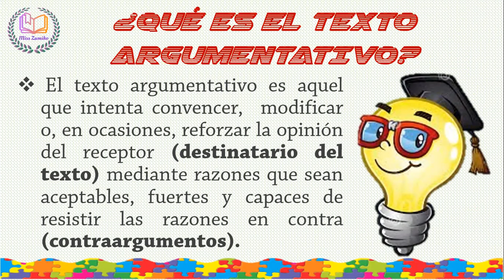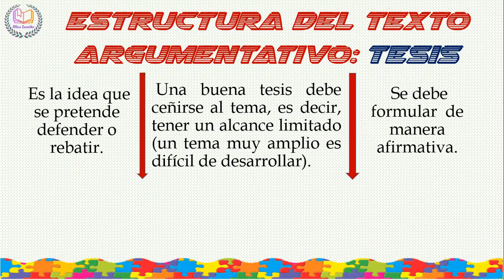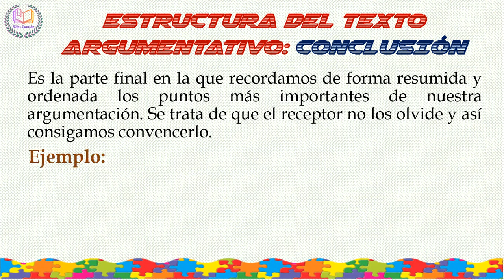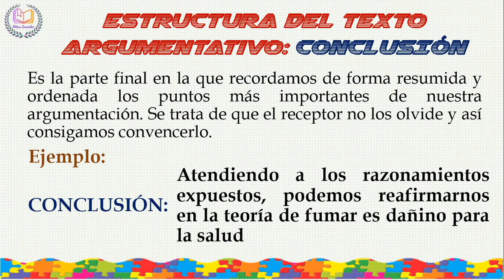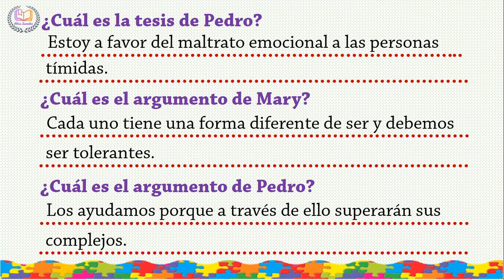TEXTOS ARGUMENTATIVOS - 6TO GRADO